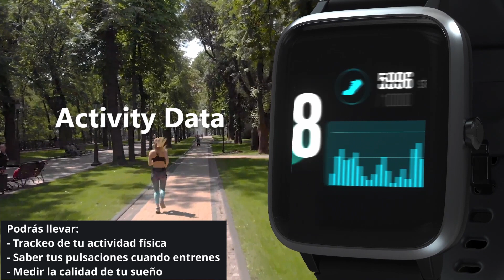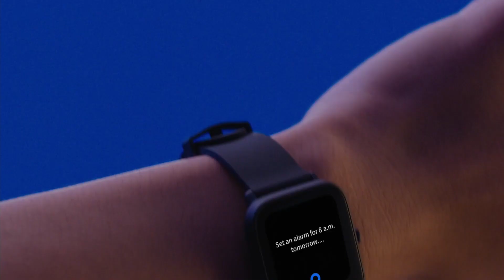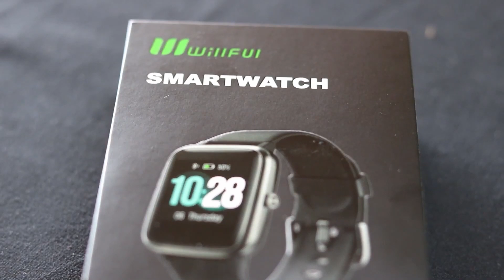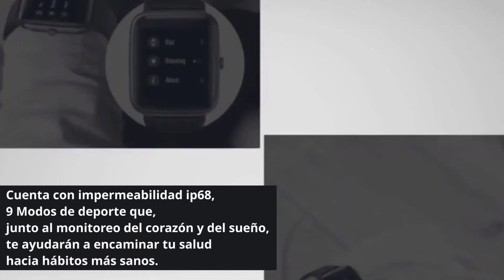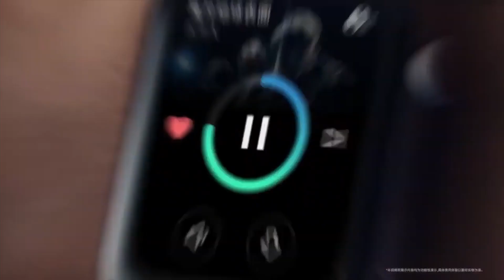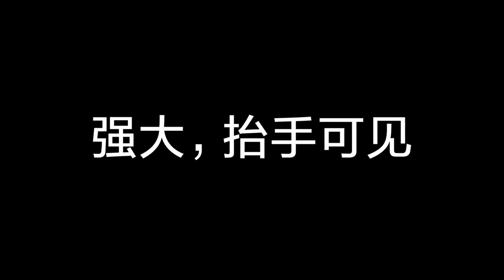💸🤑 Los 5 MEJORES Smartwatch BARATOS y BUENOS 2022 ❤️ Relojes Inteligentes Baratos de Hombre y Mujer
Hoy te traemos los MEJORES Relojes Inteligentes BARATOS y BUENOS que puedes encontrar en AMÉRICA y ESPAÑA ahora mismo 🤑

Muchos de estos Smartwatch baratos vas a poder encontrarlos por unos 20-60 dólares o menos en sus versiones internacionales, aprovéchalos! Son smartwatch para hombre y mujer 👨👩

👇👇 APROVECHA las mejores OFERTAS 👇👇
00:00 Intro
00:21 Información Importante de los Smartwatch Económicos

02:15 🥈  Lifebee Smartwatch
➥Alternativa en Amazon España
➥Alternativa en Amazon Internacional
➥Alternativa en Amazon México

03:45 🥇 Amazfit Bip U Pro
➥Amazon España
➥Amazon Internacional
➥Amazon México

05:48 🏵️ Blackview X1
➥Amazon España
➥Amazon México
➥Amazon Internacional

07:20 🏅 Willful Smartwatch
➥Amazon España
➥Amazon México

08:57 🎖️ UMIDIGI GT
➥Amazon España
Otro reloj Umidigi
➥Amazon México
➥Amazon Internacional

10:17 🥉 Xiaomi Mi Watch Lite, Smartwatch Xiaomi Barato
➥Amazon España
➥Amazon México
➥Amazon Internacional

12:30 NUESTRA ELECCIÓN FINAL